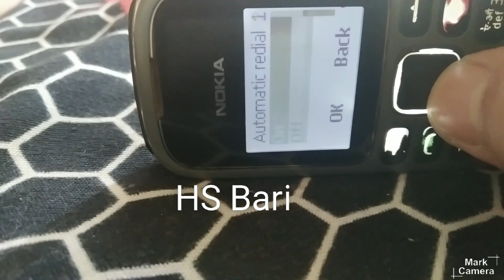Black and white mobile phone mein auto redial option Kaha hota hai